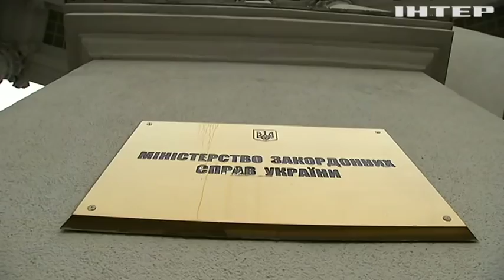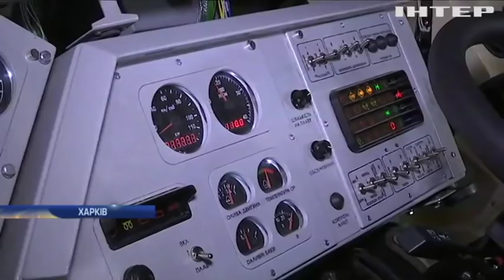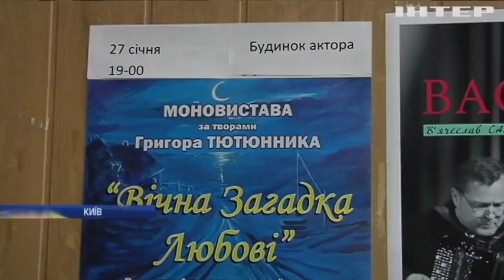Новости 9:00, выпуск за 29 января 2019 года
Головні події на цю годину:
На Дніпропетровщині стався вибух на коксохімічному заводі; У Рівному зі стріляниною зупиняли водія-порушника; У Києві гасили пожежу на території "Радіозаводу"; Реставрація чи рейдерство: з Київського Будинку актора виселяють творчі колективи; Пожежі в Австралії: у річку впав пожежний літак; У Франції пройшов Світовий чемпіонат кондитерів